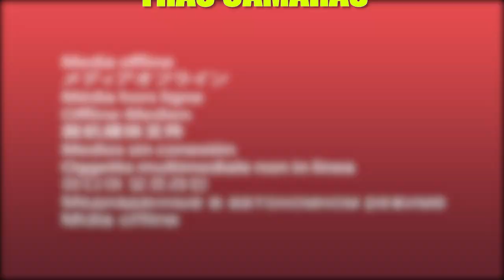Maria y la Romelia comiendo CHONTACUROS EN EL AMAZONÍA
Maria y la Romelia comiendo CHONTACUROS EN EL AMAZONÍA Y NO SE IMAGINA LO QUE PASO.